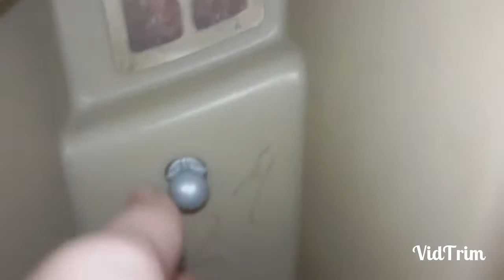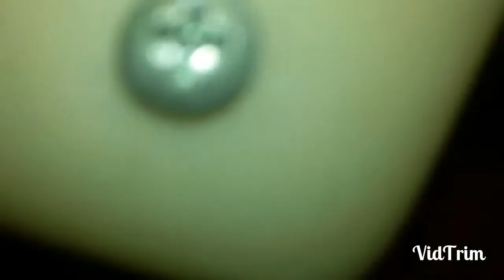DESTROYING KITCHEN SET & GAME BOY COLOR!!!!!! + GAMES (Part 2) May 27th 2018